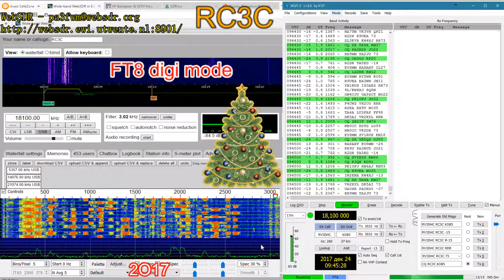FT8 digi mode 17m - 18.100 MHz SWLing \ WebSDR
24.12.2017